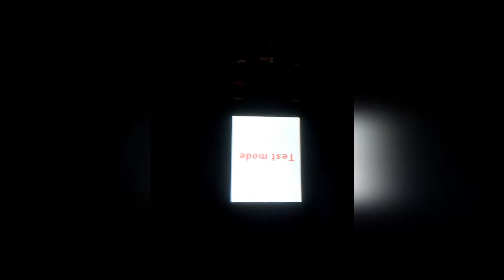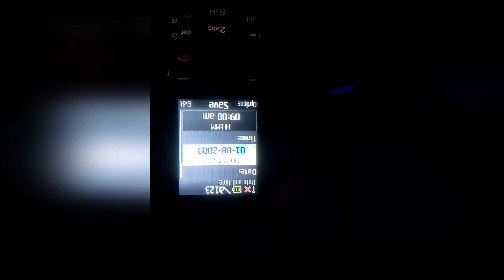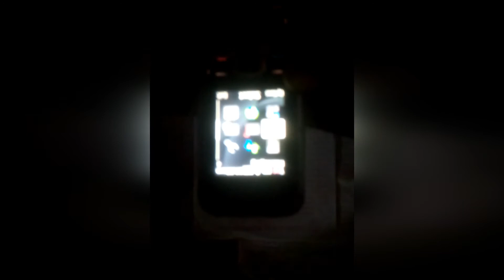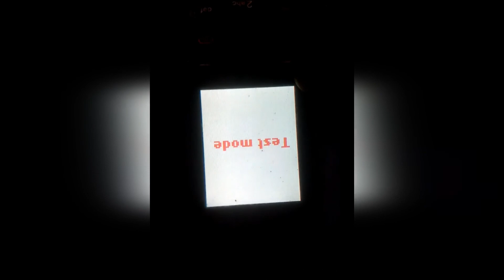How to fix TEST MODE stuck on NOKIA SCREEN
Instructor: Joel Ameah Kwaw